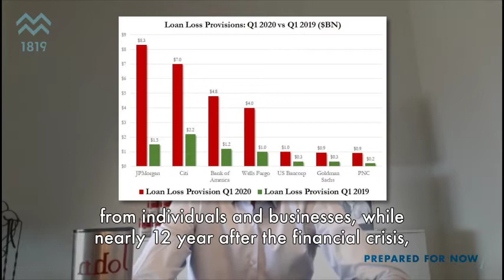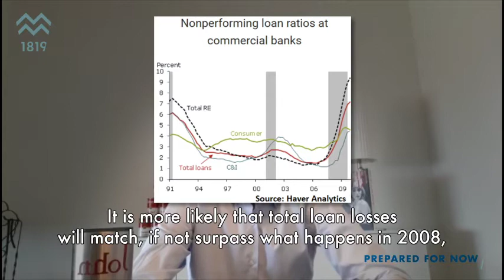200417 Morning Coffee with John Plassard - English subtitles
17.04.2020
US banks' results are under global scrutiny. What is John Plassard's view on this? Listen to him with your Morning Coffee.